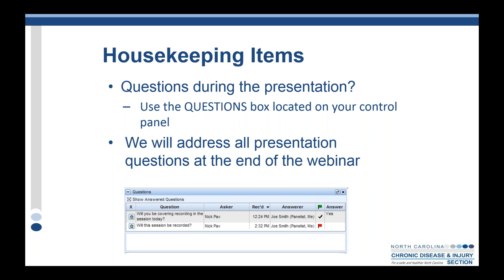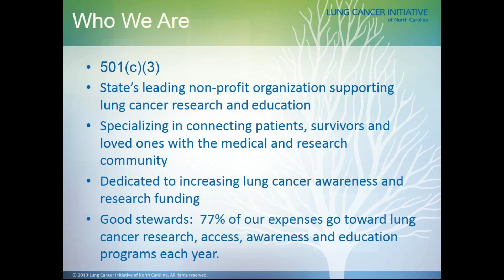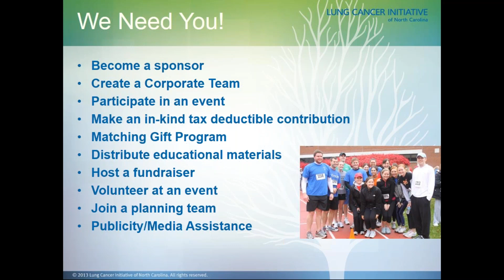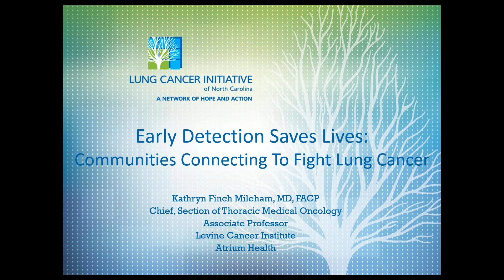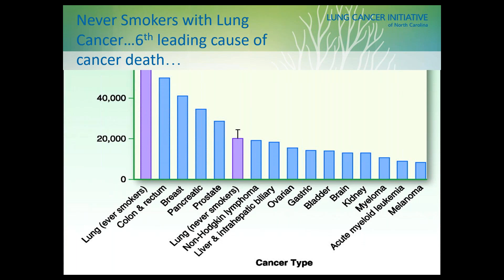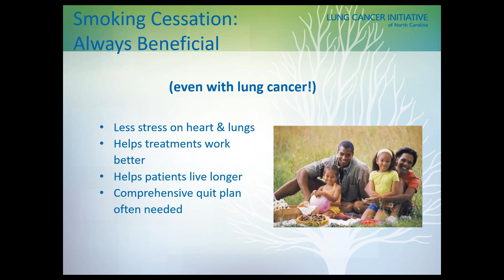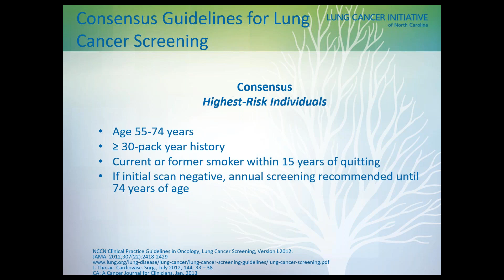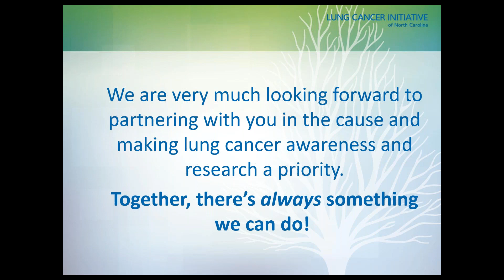Early Detection Saves Lives: Communities connecting to fight lung cancer